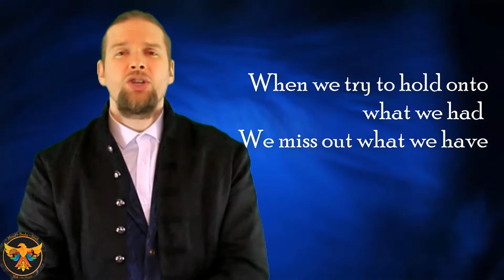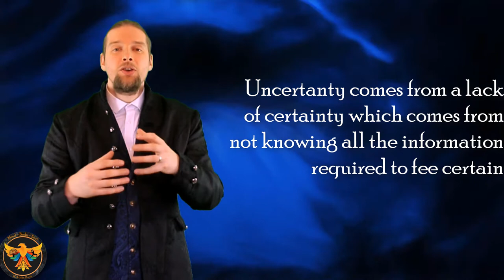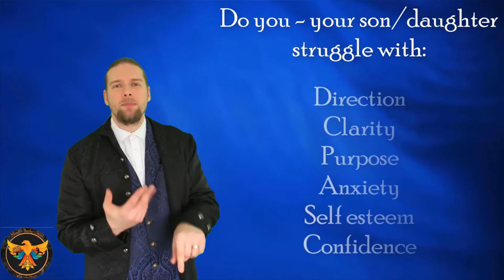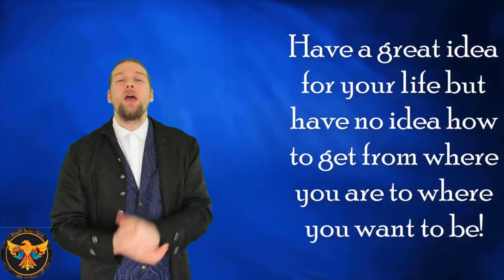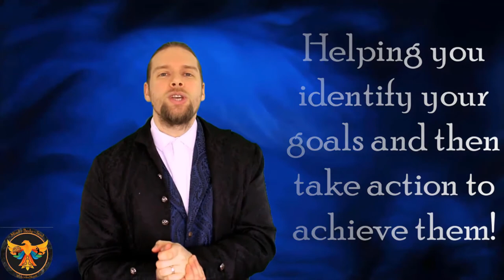Experience the power of change